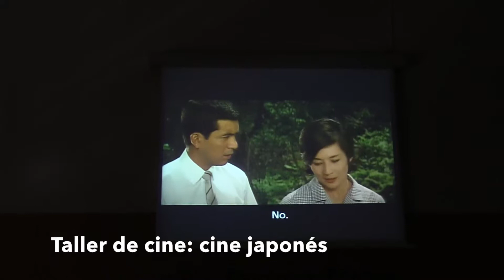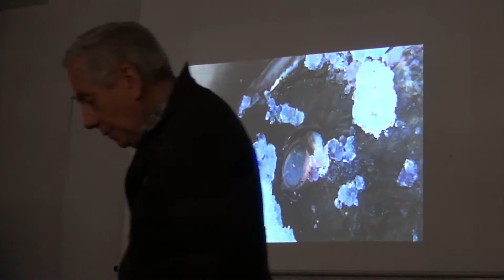10 años de Cineclub y más.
Si en algo puede destacar nuestra asociación es en la gran cantidad de actividades relacionadas con el cine. Desde que se puso en marcha el Cineclub en los duros asientos de los pupitres en la Facultad de Geografía e Historia, han pasado diez años. Ahora, se imparte además un taller de cine semanal así como diversos ciclos en el MUVIM, Museo de Bellas Artes y el Colegio Mayor Rector Peset.Una muestra de diversas proyecciones del curso 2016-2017